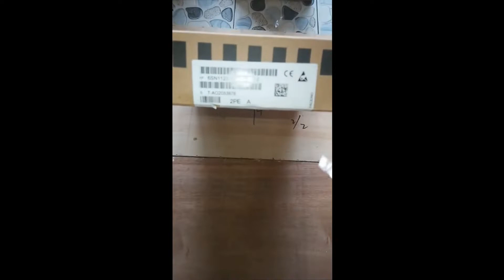Simodrive 611 power module 6sn1123-1aa00-0ba2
6SN1114-0NB00-0AA2
6SN1123-1AA00-0CA1
6SN1118-1NK01-0AA1
6SN1124-1AB00-0CA1
6SN1118-1NJ01-0AA1
6SN1118-0DM11-0AA1
Công Ty TNHH Kỹ Thuật Thiết Bị Điện Số 1
Địa chỉ: 11/2N Ấp Nam Lân, Xã Bà Điểm, Huyện Hóc Môn, Thành Phố Hồ Chí Minh, Việt Nam